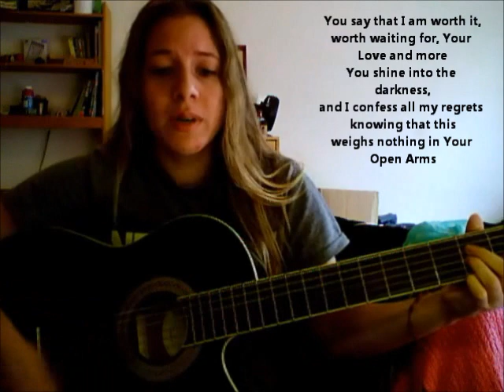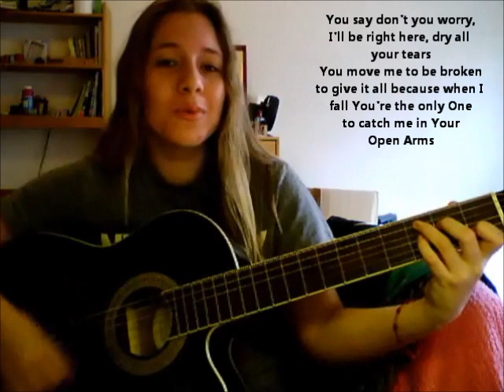Open Arms (Original Song) (Weekly Melodies #16)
"Weekly Melodies" - Song #16
join the journey as one girl (me) writes an original song each week.
New song uploaded every Sunday! ! !

... 'cause to be great at what you love, you have to love to do it everyday :)

Song title - Open Arms
this week's topic of inspiration: MERCY!! I am just in AWE of HOW MUCH GOD LOVES, I keep finding His Open Arms. And they are open for all of us :) (inspired also by Kari Jobe's What Love is This)  Stay blessed !

PEACE&LOVE. GBUA!!